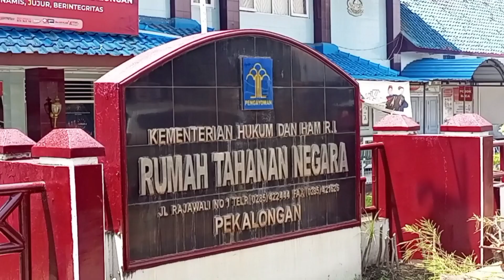61 WBP RUTAN KELAS IIA PEKALONGAN DAPAT REMISI KHUSUS IDUL FITRI 2023